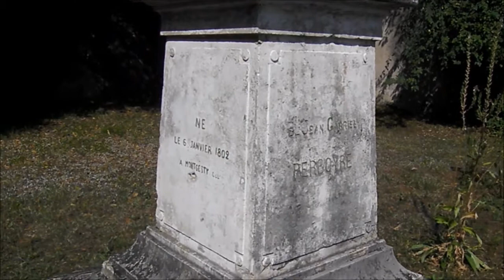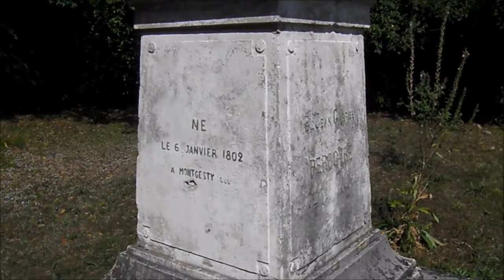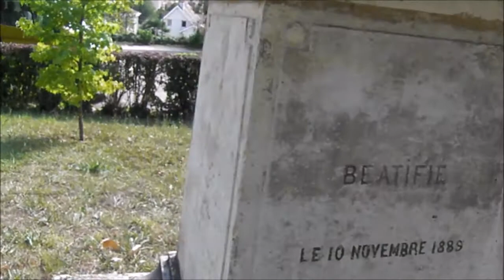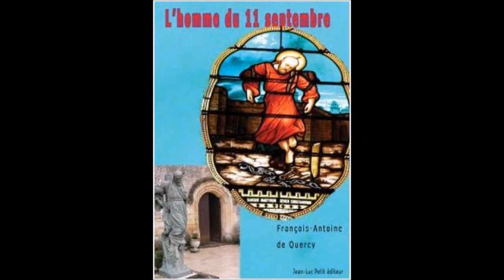Le Saint lotois Jean-Gabriel Perboyre Saint du 11 septembre canonisé par Jean-Paul II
Le Saint et Martyr lotois du 11 septembre
Les livres présentés dans cette vidéo sont exposés - J G Perboyre

Par Stéphane Terdream

web TV lotoise MONTCUQ TV